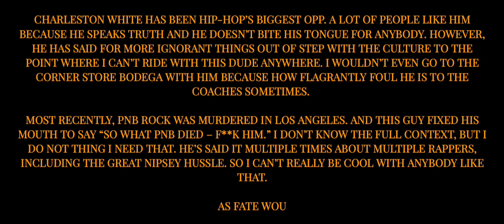Allegedly Charleston White Shot Himself in A Strip Club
Charleston white has been Hip-Hop’s biggest OPP. A lot of people like him because he speaks truth and he doesn’t bite his tongue for anybody. However, he has said for more ignorant things out of step with the culture to the point where I can’t ride with this dude anywhere. I wouldn’t even go to the corner store bodega with him because how flagrantly foul he is to the coaches sometimes.

Most recently, PNB rock was murdered in Los Angeles. And this guy fixed his mouth to say “So what PNB died – F**k him.” I don’t know the full context, but I do not thing I need that. He’s said it multiple times about multiple rappers, including the great Nipsey Hussle. So I can’t really be cool with anybody like that.

As fate wou